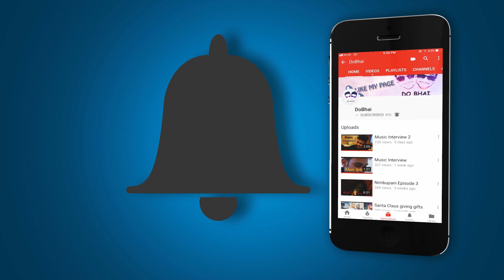Savdhaan india | Raksha Bandhan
Savdhaan India SAVDHAAN RAHE SATARK RAHE.

Nishant Baria
Nitesh Baria
Do bhai Dobhai007
By Nishant baria and Nitesh baria